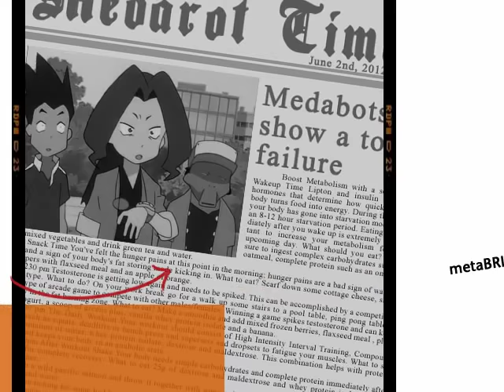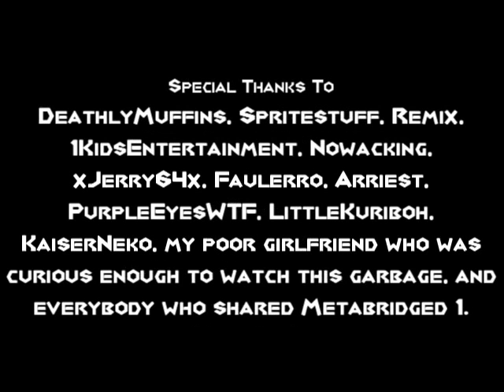Metabridged 2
The Medabots crew tries to find the perfect ending.